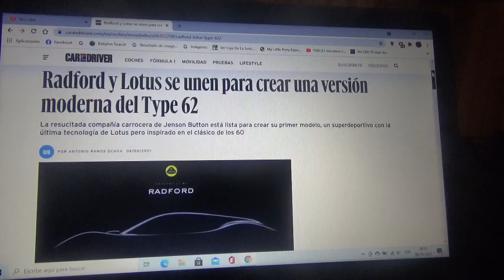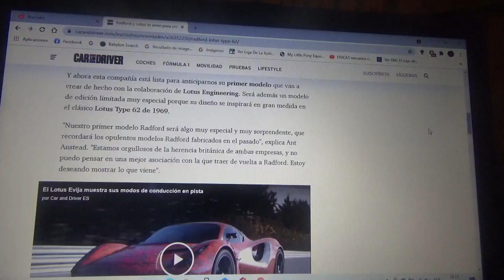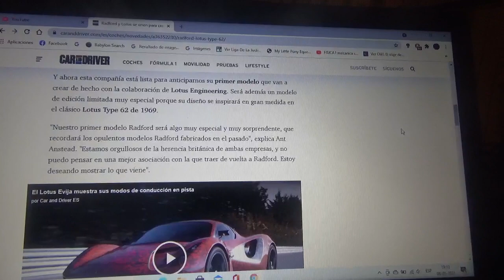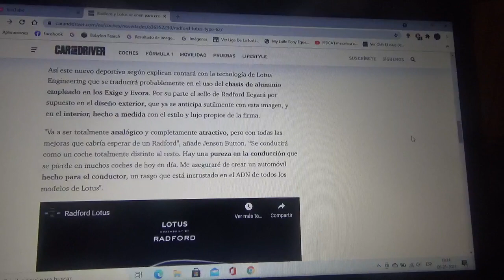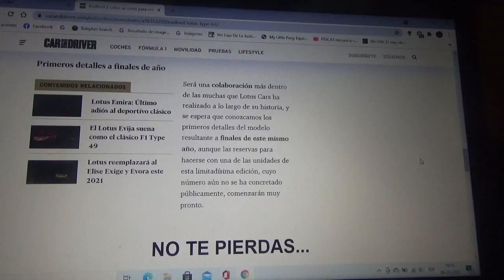Lotus y Radford unen sus caminos para crear una nueva y exclusiva máquina deportiva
Este nuevo vehículo estará inspirado en el Type 62 creada por un lado por una emblemática empresa carrocera llamada Radford la cual fue resucitada por el campeón mundial de Fórmula 1 de 2009 Jenson Button el cual será su primer modelo que poseerá la tecnología de Lotus Cars